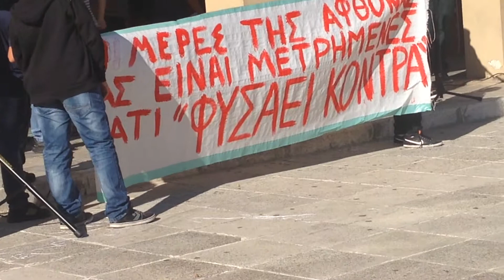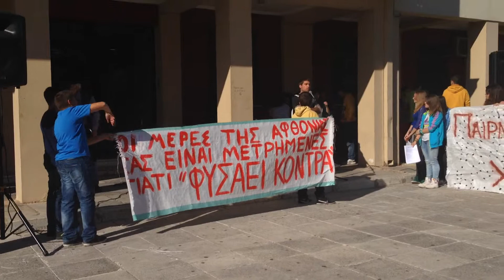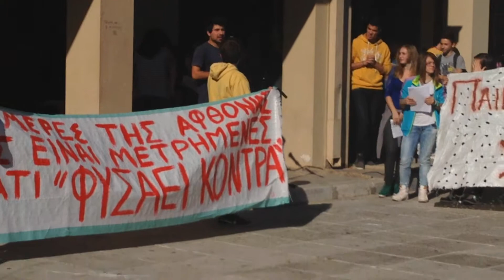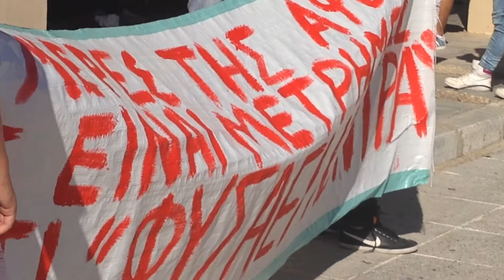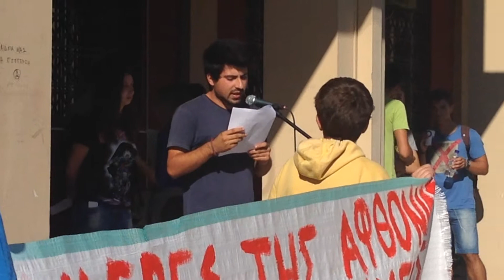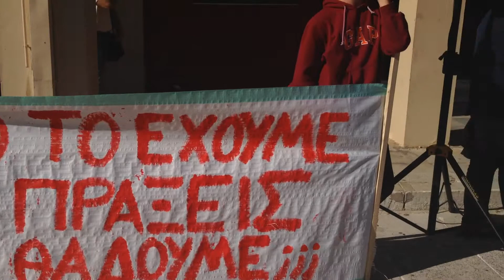Μαθητική πορεία στο Αργοστόλι Κεφαλονιάς 21/10/13